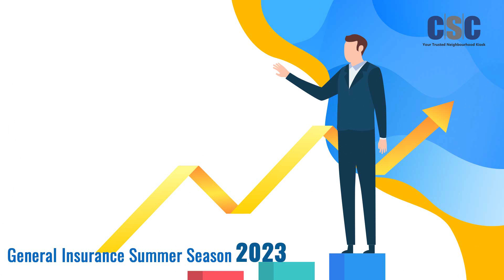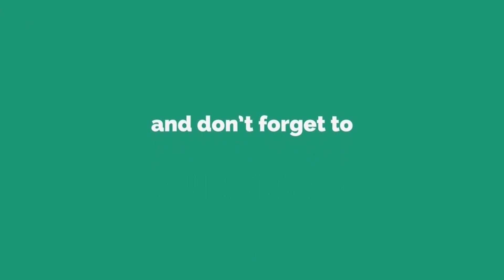Summer Campaign - Part II Video - new additions- Health +